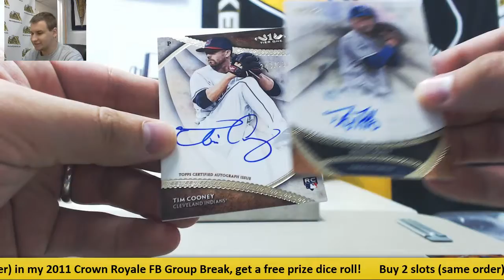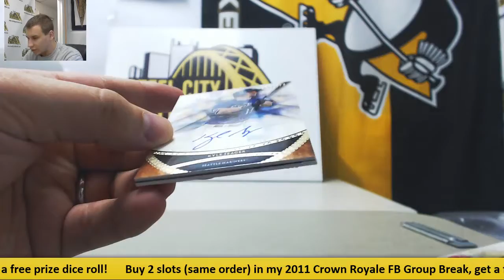Joe-(2) 2017 Topps Tier One BB Live Break